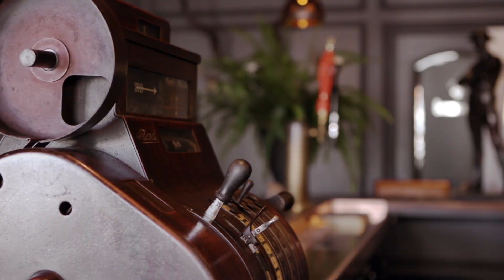Deborah Svoboda presents 2799 Broadway San Francisco